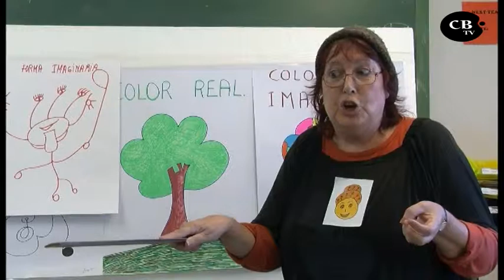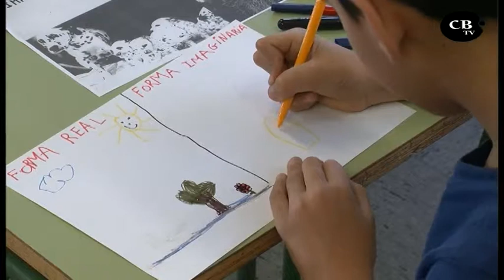35195 121115311744 L Escola Vall d Aro participa a la Setman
L´ARTISTA JOANA BURCET,PARTICIPA A LA SETMANA DE LA CREATIVITAT DE L´ESCOLA VALL D´ARO.